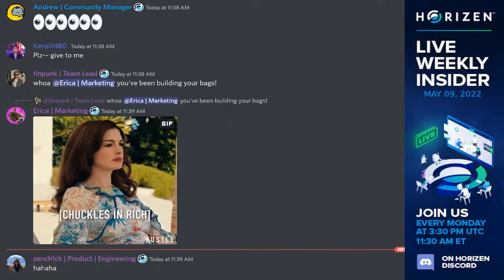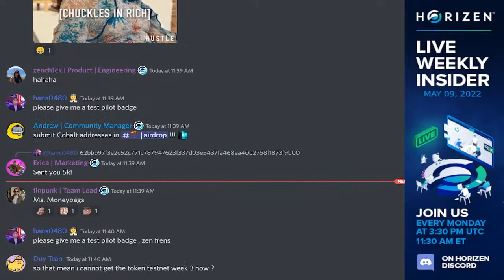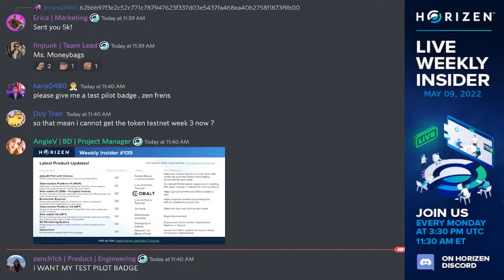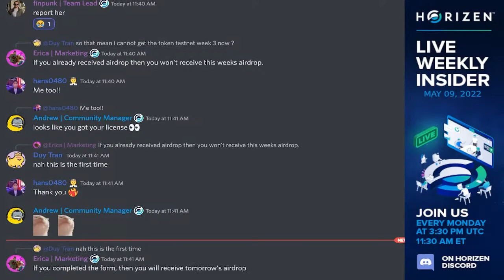Marketing Update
Lucy Wang (Marketing DIrector) gives the latest weekly marketing update.

Excerpt taken from the #135 Weekly Insider (May 9th, 2022).

For more information about Horizen ($ZEN) please visit the official

Also, be sure to join the Horizen community on Discord